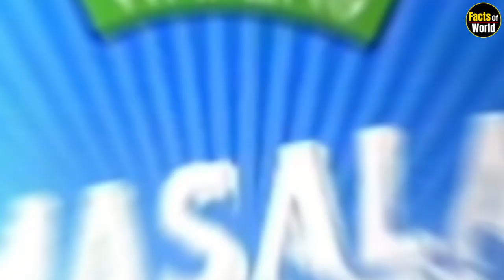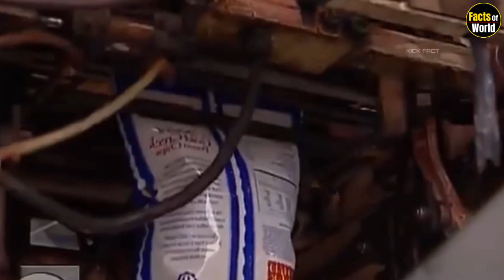देखिए आलू से Factory में Chips कैसे बनती है | Chips Kaise Banta Hai | How Chips are Made in Factory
Huge Factory Making of Potato Chips😱😱 इस तरह बनाए जाते हैं आलू के चिप्स Indian Street Food

Lays Chips Factory | How Fresh Potato Chips Are Made

Have you heard about potato farming? And do you know how potatoes are cultivated? And how are people earning crores of rupees by cultivating potatoes? And how are chips made from potatoes? So in today's video, we are going to tell you about the cultivation of potatoes and how chips are made.

So making potato chips starts with harvesting potatoes in the fields, friends, let us tell you that only big potatoes are grown for chips, now all these potatoes are brought to the factory through transportation.

And here they are left on the conveyor, where they will be double washed, first of all these potatoes are washed in a tub filled with water, air is put inside it to increase the speed of the water, and then Through automatic conveyor, these potatoes go to the other side for spray washing.